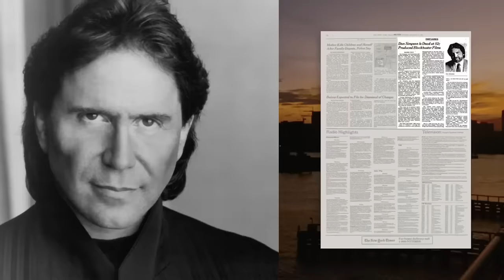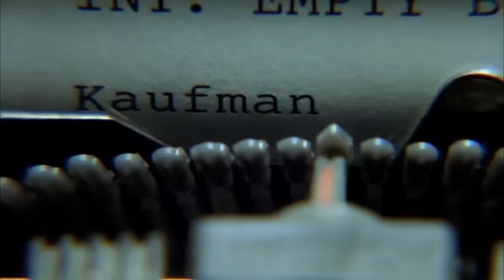¿Qué Sucedió con BAD BOYS? Michael Bay pagó de su bolsillo...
¿Cuál es la mejor película de policías compañeros de todos los tiempos? ¿48 Horas? ¿Arma Mortal? ¿Un Detective Suelto en Hollywood? ¿Una Pareja Explosiva? ¿Dos Tipos Peligrosos? En términos de historia y acción dramática, cualquiera de estos títulos merece una seria consideración. Pero cuando se trata de la química en pantalla y la naturalidad entre dos estrellas en una película de policías compañeros, es difícil superar BAD BOYS, el debut como director del divisivo cineasta MICHAEL BAY. Claro, BAY se ha ganado una merecida reputación como un director de videos musicales audaz y estridente que prefiere los excesos pirotécnicos grandes y tontos sobre la narrativa cinematográfica de calidad.

BAY merece al menos un mínimo de crédito por juntar los talentos cómicos de WILL SMITH y MARTIN LAWRENCE como MIKE LOWREY y MARCUS BURNETT, dos inmensamente simpáticos oficiales de narcóticos de Miami que intercambian ingeniosos diálogos y bromas cuya asociación en pantalla impulsa el nivel de compromiso y entretenimiento. De hecho, sin la energía cómica y el timing cómico de SMITH y LAWRENCE, casi con seguridad no habría una cuarta película de BAD BOYS en camino a los cines.

Pero escuchen esto. ¿Sabían que el título original de BAD BOYS era BULLETPROOF HEARTS, concebido como un vehículo para las estrellas de SNL DANA CARVEY y JON LOVITZ? ¿Sabían que EDDIE MURPHY y WESLEY SNIPES fueron considerados primero para interpretar a MIKE y MARCUS? Mejor aún, ¿están al tanto de que la mayoría de los diálogos fueron improvisados por SMITH y LAWRENCE debido a un guion problemático que MICHAEL BAY detestaba? Bueno, estamos a punto de levantar el telón y detallar la historia de producción accidentada y descubrir de verdad, ¿Qué Sucedió con BAD BOYS?